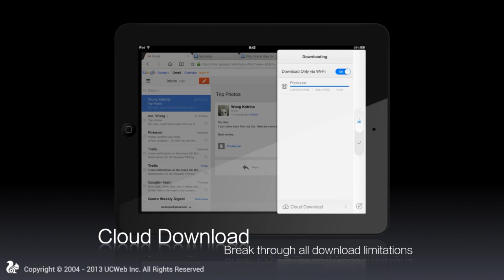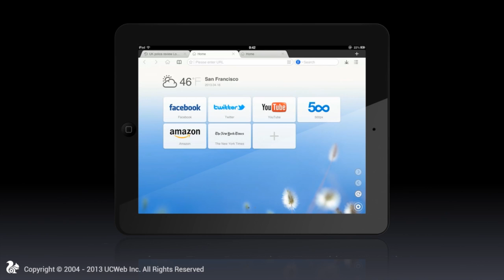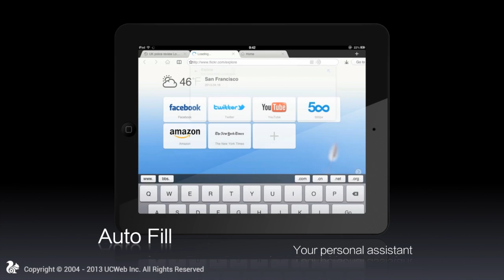Intelligent browsing on your iPad， UC Browser for iPad v2.0 is released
Intelligent browsing on your iPad.